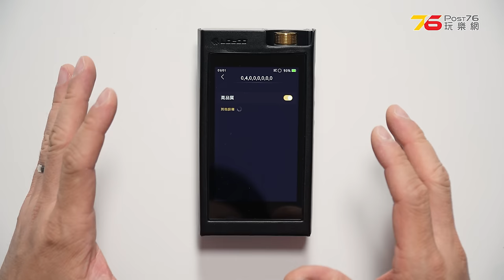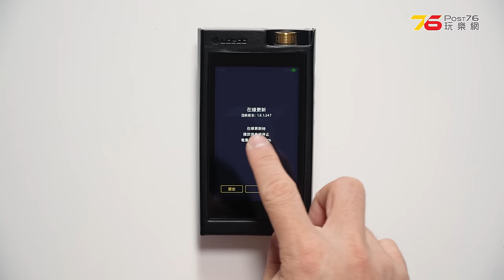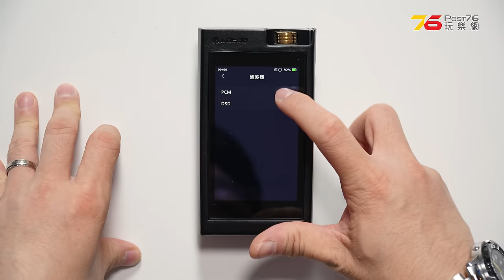✌️第一集 : 開箱 | ✨傳奇旗艦２代「Lotoo PAW GT2」快手開箱睇設定！（附設cc字幕）| DAP開箱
小瑟一向有用DAP聽音樂嘅習慣，今次可以第一手開箱呢部 Lotoo PAW GT2，真係幾興奮！心情都非常期待，等住睇下 Lotoo PAW GT2 嘅表現係點！今集同大家分享左開箱先。之後就會來個詳細評測！

00:00 開場
00:35 包裝
01:23 外觀及開機介面
03:42 配件
05:25 操作介面與設定
05:48 TLLP使用原理及串流音樂
06:47 增益設定
07:22 軟體更新
07:58 耳機輸入設定
08:33 MQA設定
08:47 EQ設定
09:04 DSD設定
09:23 預告